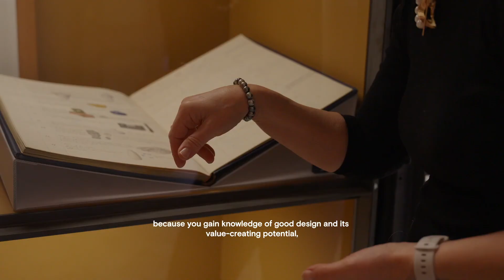At the Museum with Anne-Louise Sommer | A Tribute to Hans J. Wegner | Carl Hansen & Son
In 2024, Carl Hansen & Son celebrate Hans J. Wegner’s 110th birthday by paying tribute to his life and work. Discover design stories, home visits, and interviews about one of history’s greatest mid-century designers.

ANNE-LOUISE SOMMER
Anne-Louise Sommer has been a director at Design Museum Danmark for many years, and she loves walking through the museum outside opening hours. She enjoys the collection of Japanese sword hand guards and is particularly fond of chair design – including the numerous designs by Hans J. Wegner. Few people know as much as she does about the golden age of Danish design and the stories hidden in each backrest, armrest or chair leg.

Discover Hans J. Wegner’s iconic designs at nest.co.uk